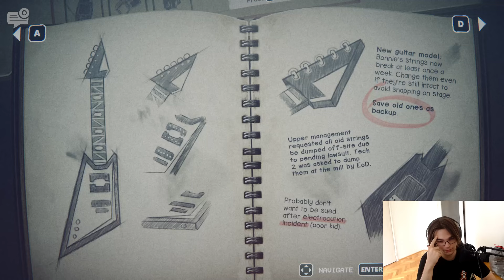ELSŐ NAP AZ ISKOLÁBAN, VAGY A POKOLBAN?! | Into The Pit #2